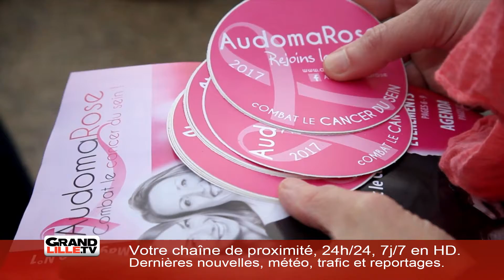Social et Solidaire : Audomarose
L' association Audomarose qui est impliquée sensibilisation à la lutte contre le cancer du sein.